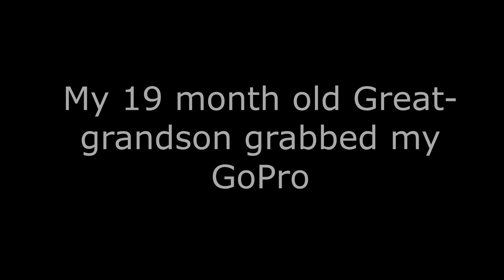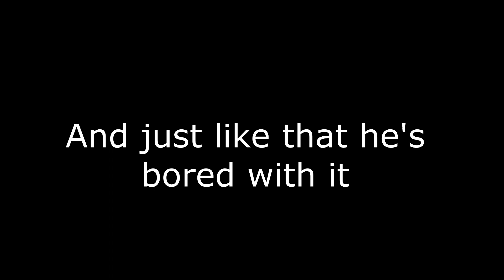Let go of my GoPro!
My 19 month old great-grandson playing with my GoPro.